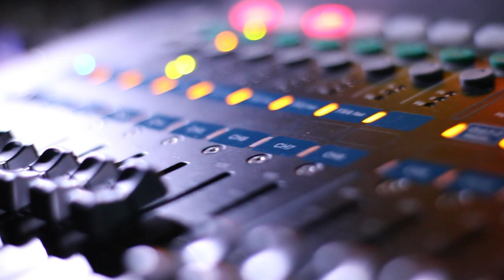ICC L'ACTU GUYANE : DÉCOUVREZ L’ ACTUALITÉ DE LA SEMAINE AU FORMAT DIGITAL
- Témoignages
- Agenda
- Vie de l'église
Découvrez notre application mobile SMARTICC